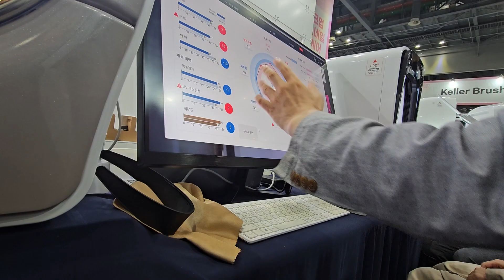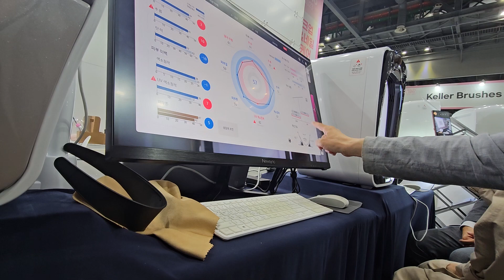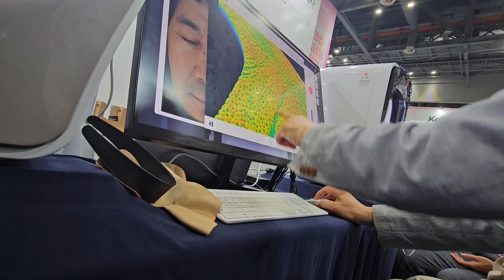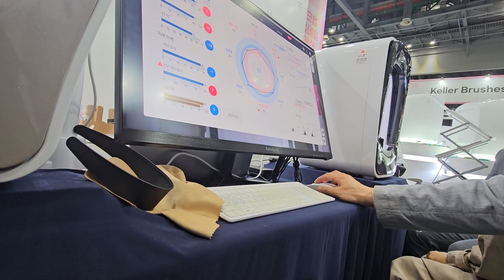피부주름 종합검사 시스템기